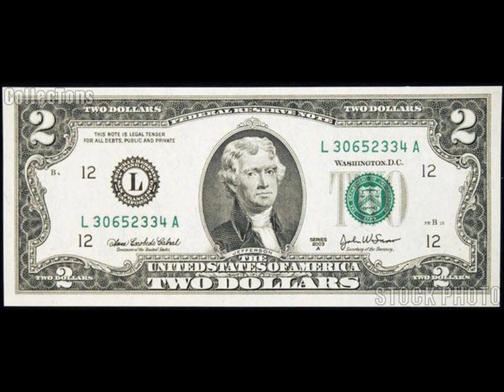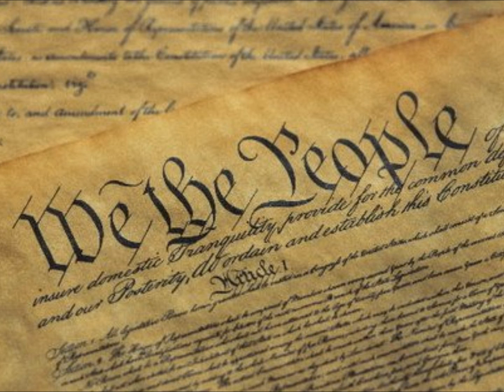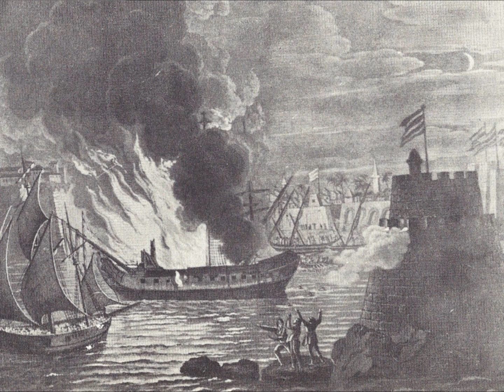Thomas Jefferson the GOAT: C Preezy, Matty J, UNIK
Lyrics:
Song: Mobb Deep - Survival of the Fittest (Instrumental)

Conrad Perez:
[His name was] Thomas Jefferson, Virginia Resident
1801 was the year he was elected in
Nation's third President,wise and Intelligent
First Secretary of State, Second Vice President
Not only that he was an all around scholar
He’s even on the bill that’s worth 2dollars
Studied Religion, Science, and Technology
Music, Politics, Language, and Philosophy
He was an architect, designed his house at Monticello
Quiet, friendly, he was a chill fellow
[He was a] skilled writer, Father of the Declaration
of Independence, and gave freedom to the Nation
Although he didn’t help write up the Constitution,
He helped the Patriots in the American Revolution.
One of the best to ever do it, there was nobody realer
Passing the mic to Matt Janettas, shoutout Hayley Miller

Matt Janettas:
Started out as an anti federalist
Why? Cause he’s a straight up realist
But policies changed, Parties renamed
Became a Democratic Republican like a true idealist
Federalists wanted a national gov of power
Those states govs could get down and cower
But Jefferson like “nah,” National gov like “brah”
Comes down to these states rights in the final hour
Cause it’s all about’ Thomas Jefferson,
Fighting for the common freemen
It’s about the farmers, hard working laborers
Jefferson gonna fight for you with his quill and pen
He aint for the north, he’s a man of the south
What? Don’t like his policies, he’ll punch you in the mouth
He didn’t want no national bank, bro that’s unconstitutional
Can’t put trust in that, that ain’t revolutional
Didn’t want a big army, small national military
What? Haven’t heard of Jefferson’s gun boat navy
Federalists wanted to team up with the British,
Jefferson’s like “uh hello? remember our Revolutionary skirmish?”
The French gave us boats, helped us beat the red coats
French is how we started, it's how we gonna finish
Bro, he like, I wanna strict interpretation of the Constitution
I do what I want, don’t care about no friction
You want to be loose, let’s leave that up to my jurisdiction
He like, “Yo pass me that mic. Bro you wanna fight?”
Maybe if i’m nice i’ll let you make a decision, SIKE
One of the best presidents we ever had,
Pass the mic to Niko, check out his calves

Niko Abenoja:
Jefferson got elected in 1801
to be the third president, yeah you know he won
beat Aaron Burr in the presidential election
now we know he was the nation's selection
The Enabling Act formed the state of Ohio
yeah we planned to keep this state for a while
He appointed James Monroe as minister of France and Spain
Louisiana territory, is what he was tryna to claim
ended up succeeding, and bought it from France
payed the eleven mil in advance.
Marbury v. Madison is what we have next,
Judicial review, is what came out of it
Then in 1805, Jefferson ran again
Beat George Clinton and made him vice president
In the Tripolitan War, U.S. had some problems
then we signed a treaty, which ended up solvin’ em’
Lastly, in the Embargo Act of 1807,
we put a halt to trade, shoutout cpreezy707